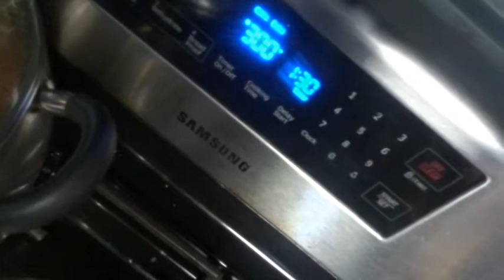HOW TO COOK ROASTED PORK BELLY (LECHON LIEMPO) IN THE OVEN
Roasted Pork Belly (Lechon Liempo)
 Prep Time15 minutes
 Cook Time3 hours
 Total Time3 hours 15 minutes
 Servings8

Ingredients
1 slab 5 lbs. pork belly bones removed
3 stalks lemongrass leaves
3 pieces scallions
1 small red onion sliced
1 tablespoon salt
2 tablespoons fresh milk
1/4 teaspoon ground black pepper
1 tablespoon canola oil